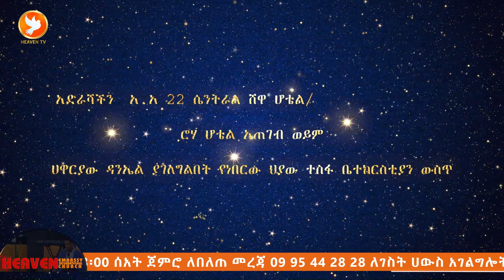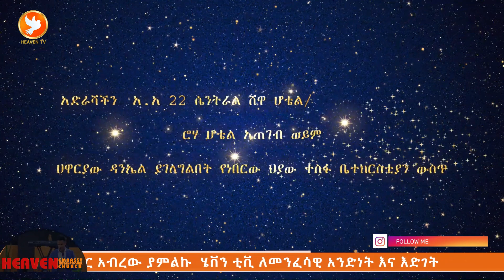እንኳን ለጌታችን ለመዳኒታችን ለኢየሱስ ክርስቶስ ልደት በዓል በሰላም አደረሳችሁ/የፊታችን ረቡዕ እንድትገኙና የጌታን ልደት አብራችሁን እንድታከብሩ ተጋብዛችኋል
ዛሬ በዳዊት ከተማ መድሐኒት እርሱም ክርስቶስ ጌታ የሆነ ተወልዶላችኋልና የሉቃስ ወንጌል 2÷11
እንኳን ለጌታችንና ለመዳኒታችን ለኢየሱስ ክርስቶስ የልደት በዓል በሰላም አደረሳችሁ
 የፊታችን ረቡዕ በሄቨን ኢምባሲ ቤተክርስቲያን የልደት በዓልን አስመልቶ ልዩ የሆነ ፕሮግራም ተዘጋጅቷል
በእለቱ ከእግዚአብሔር ሰው ከነብይ ሚራክል ተካ ጋር የትንቢት የተአምራት እንዲሁም ህይወት ቀያሪ የቃል ጊዜ ይኖረናል በእለቱ ደማቅ የሆነ የአምልኮ ጊዜ ስለሚኖረን ሁላችሁም ነጭ የሆነ ወይም የበአል ልብሳችሁን አድርጋችሁ
በእለቱ እንድትገኙ እና የጌታችንን ልደት አብራችሁን እንድታከብሩ ተጋብዛችኋል